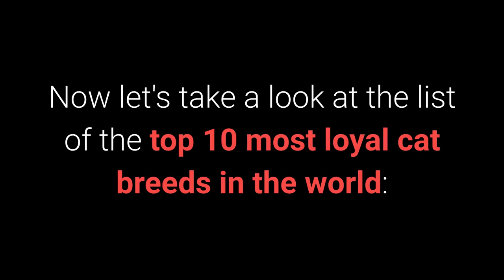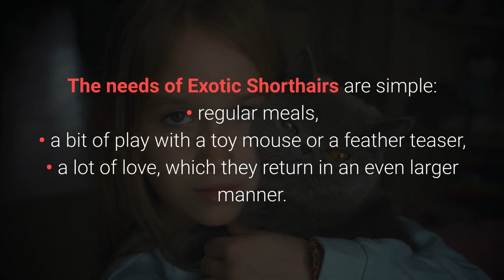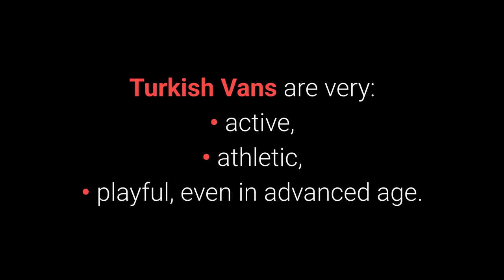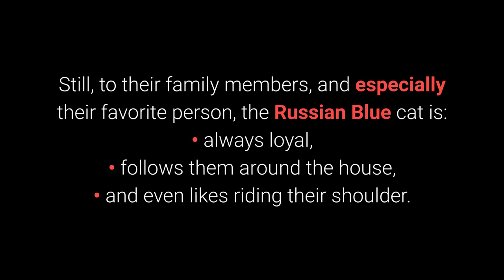🐈 Most Loyal Cats - TOP 10 Most Loyal Cat Breeds In The World!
👉 Most loyal cats will follow you and provide you and your family with unconditional love. The list of the TOP 10 most loyal cat breeds in the world reveals you furry little cats that possess this trait in spades.

💵 Tip Jar: 💵
Bitcoin: [14yyb87SSpzXpLnoXCa9ff6kLY5oEJjUwP]

✌️ Transcription ✌️
Every animal has its way of showing love, attachment, and loyalty to their human, but cats sometimes excel at it.

10. The Exotic Shorthair.

The Exotic Shorthair is a blend between the Persian and the American Shorthair cat. They are every bit as likable, playful, cute, and devoted.

The Exotic enjoys playing for as long as you'll play with them, but they also know how to have fun when their humans are busy or away from home.

9. The Abyssinian.

These cats have a very distinctive appearance, with short hair and a wedge-shaped head.

They're not quite fluffy kittens who love being pets, but they are very devoted and love children and other pets.

8. The Persian.

With their adorable eyes and facial expression, it's no wonder that Persians are considered some of the most beautiful cats in the world. However, they also happen to be some of the most loyal! What's the reason?

They tend to show their affection to their loved ones, which makes them one of the most loyal cat breeds in the world.

7.  The Siamese.

The talkative Siamese cat has no problem declaring its devotion to people.

These cats love and desire attention, and if they're loyal to you, they'll follow you all around the house.

6. The Turkish Van.

The Turkish Van is a friendly and faithful cat that gets very attached to its owners. However, they may select one or two family members as favorites.

This very smart, but sometimes clumsy cat is a rare breed that's difficult, albeit not impossible, to find.

5. The Maine Coon.

As these beloved cats grow, so does their loyalty to you.

The Maine Coon can get very attached and always wants to be where you are. Isn't that true loyalty?

They earned their moniker "gentle giant" since they treat strangers like friends. They also tend to be gentle toward children and other pets.

4. The Devon Rex.

Would you like a cat that loves cuddling?

The kind-natured Devon Rex loves to cuddle, so save your best cuddles for them!

Gentle by nature, they are always ready to play with you.

3. The Russian Blue.

The Russian Blue cat has a reputation for being gentle, quiet, and even a bit shy. Don't take that the wrong way though!

These cats may be quiet by nature, but they love playing, jumping, and climbing. Russian Blue cats prefer finding high places from which they can observe humans and situations, and only then deciding if they'd like to join in.

2. The Ragdoll.

Although you won't find Ragdoll cats on the list of the most intelligent, they are amazing in their unique way. Why?

They are likable and extremely devoted, and kids adore them. There's plenty of reasons!

1. The Egyptian Mau.

This kitten might look wild with its naturally spotted coat, but don't worry! The Egyptian Mau is incredible when it spends quality time with its favorite people.

They are very polite cats. You will most likely find them waving their tail and munching on their paws in the lap of their favorite owners.

The Egyptian Mau is a playful and friendly cat.

After hearing these extraordinary traits of some of the most loyal cat breeds in the world, few people would remain stoic in the presence of these lovely creatures.

Each of them tries to express love and devotion to their humans in their particular way. Every owner of these cats should know how to appreciate them.

While cats may not be able to talk, we all know that true love isn't in words, but in actions! Wouldn't you agree?

If you know of any cat breeds that I failed to mention in the video, or you have a suggestion or some additional information, please leave a comment below the video.

Take care!

TOP 10 Most Loyal Cat Breeds In The World!